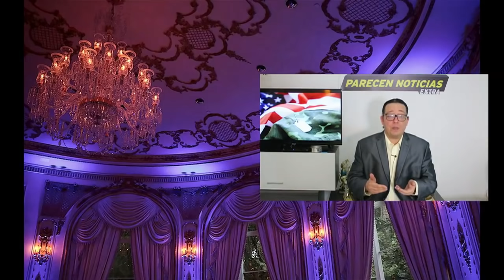Trump inicia su mudanza de la Casa Blanca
Trump inicia su mudanza de la Casa Blanca. HOY 12 DICIEMBRE 2020. Donald y Melania Trump abandonarán la Casa Blanca el próximo 20 de enero